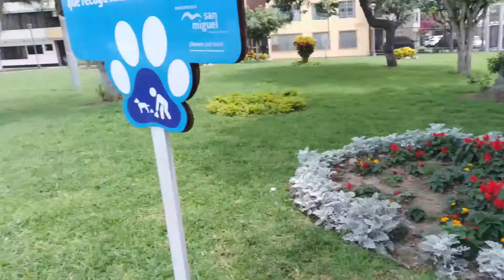Mica y Luana 26.09.2021 parte 1 práctica de taekwondo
Ataque y defensa.